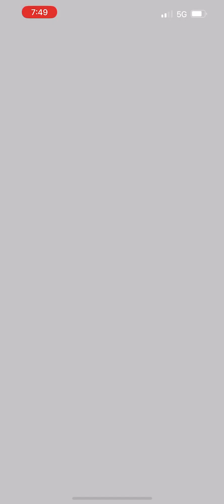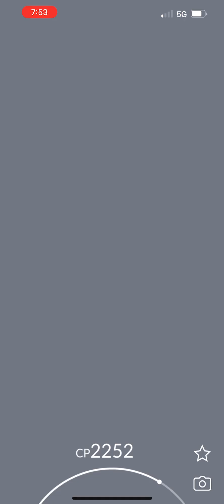Pokémon Go - Level 5 Raid - Reshiram